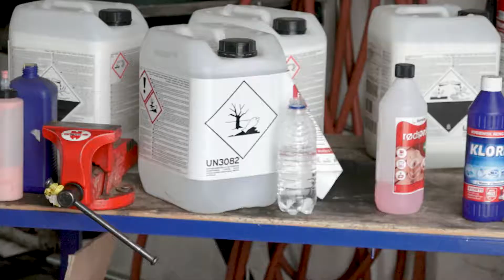FFI blir beredskapslab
Forsvarets forskningsinsitutt har ingått en avtale som gjør at helsevesen, politi, brannvesen og andre nødetater kan sende farlige og ukjente stoffer til Kjeller for analyse. Parter i avtalen er Justis- og beredskapsdepartementet, Helse- og omsorgsdepartementet, Forsvarsdepartementet og FFI.